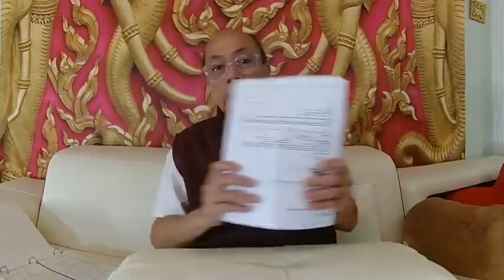ពលរដ្ឋ និង រាជការ